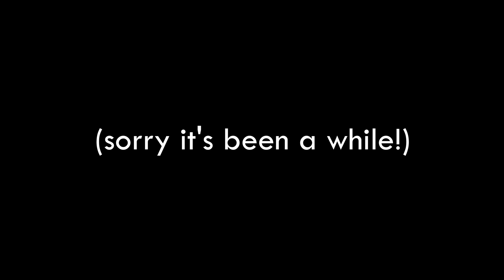Just SAY it - Sound Dumb, Be Safe (Junior Doctor Advice)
Maybe the most important habit to build as a doctor.

Do share with anyone who may like/benefit!

I hope it's decent Junior Doctor Advice (that isn't rubbish)

Also sorry it's been so long! (Next videos will come quicker I promise! I have notes!)

If you like this do check out the older ones videos - I think they're good and so does my mum. And other members of my family. I could go on!

The piano music used is from this great cover of One Last Kiss (by Hikaru Utada)

Random keywords?!: Doctor, Nurse, NHS, Hospital, Advice, Tips, Junior Doctor, Medicine